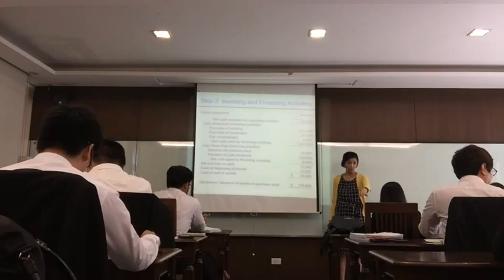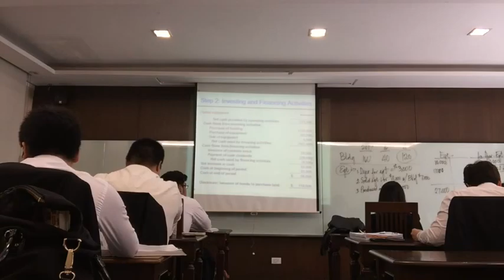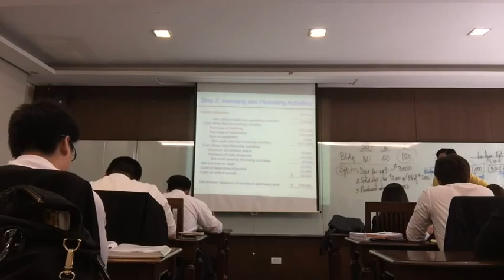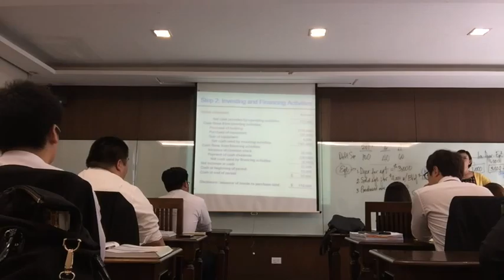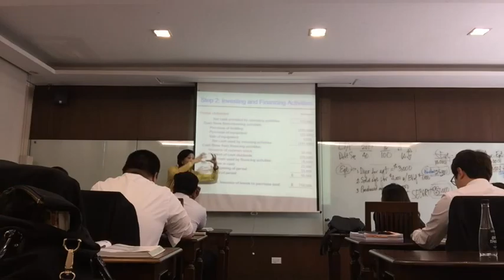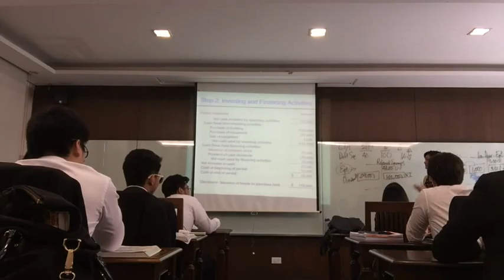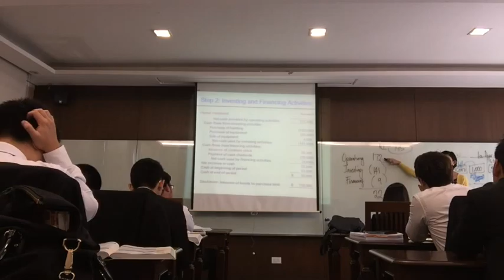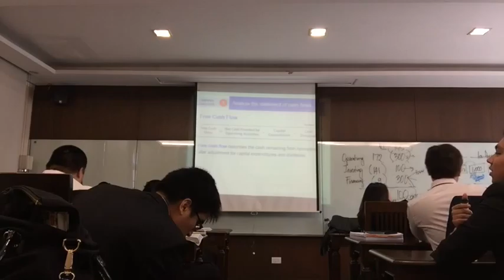Cash Flow Statements